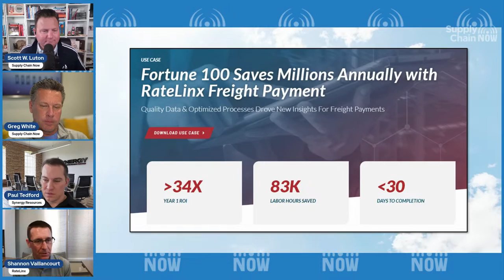3 Supply Chain Pains Solved with ERP & TMS together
With unpredictable supply chain market forces, it’s time to do things differently in 2023 to counteract them. To achieve the highest financial performance for your organization, it’s essential to move beyond the day-to-day tactics to building long-term goals.
Join Supply Chain Now’s Greg White and Scott Lutton, Paul Tedford, CEO of Synergy, and Shannon Vaillancourt, president of RateLinx and 30-year industry veteran, to learn how to offset the escalating costs for the top 3 negative market variables with better technology integrations. In this LiveStream we’ll discuss growing labor shortages, inflation costs, and lead times for raw goods and how to neutralize the effects by integrating your TMS and ERP.

WEBINAR- 3 Ways to Future-Proof your Shipping for 2023 and Beyond

WEBINAR- Balancing Cost, Risk, and Sustainability in the Midst of Uncertainty